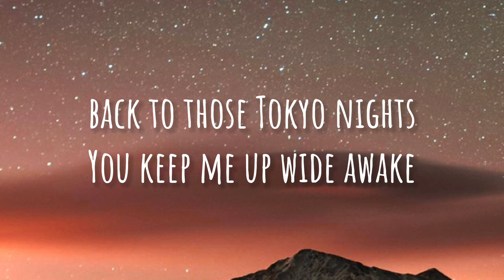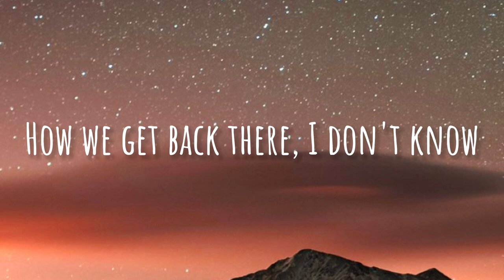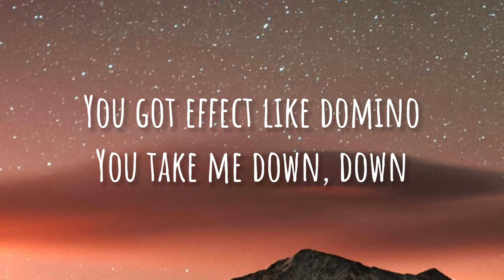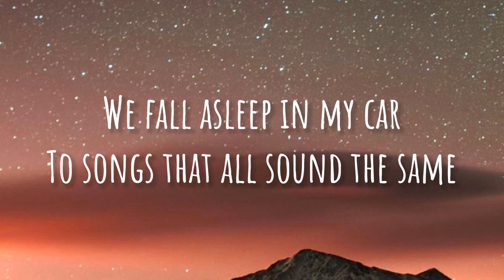Digital Farm Animals, Dragonette, & Shaun Frank - Tokyo Nights (lyrics)